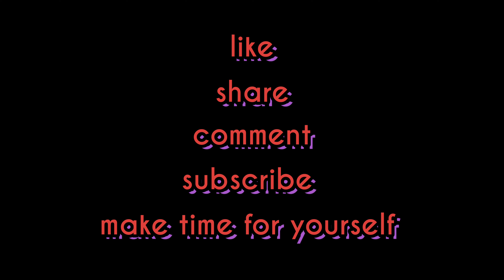50 squats for cancer society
50 squats for cancer society on November 1st